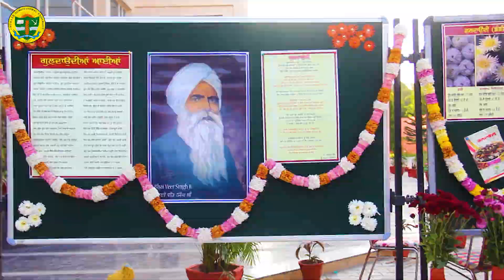ਪੰਜਾਬ ਐਗਰੀਕਲਚਰਲ ਯੂਨੀਵਰਸਿਟੀ ਦਾ 25ਵਾਂ ਗੁਲਦਾਉਦੀ ਸ਼ੋ